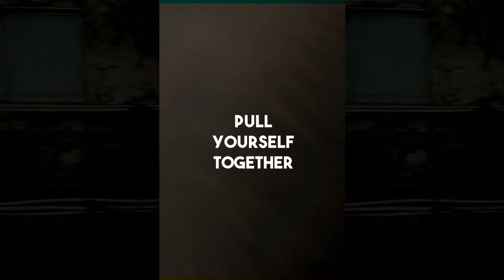FUNERAL GÁNSTER - BESIDE - (VIDEO OFICIAL)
LA MÚSICA Y CONTENIDO DE FUNERAL GÁNSTER ESTÁ DISPONIBLE EN LAS SIGUIENTES PLATAFORMAS: